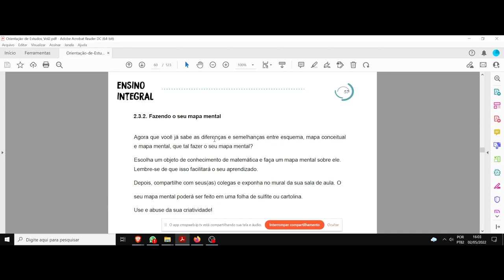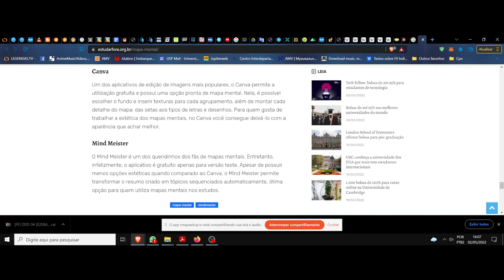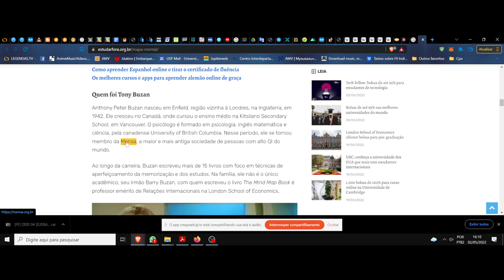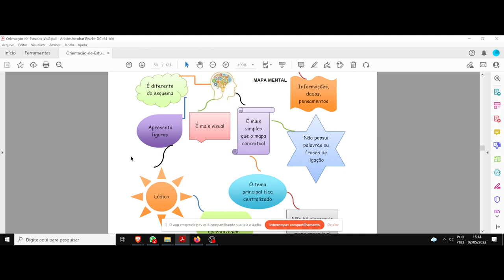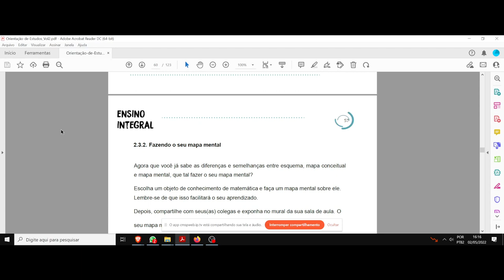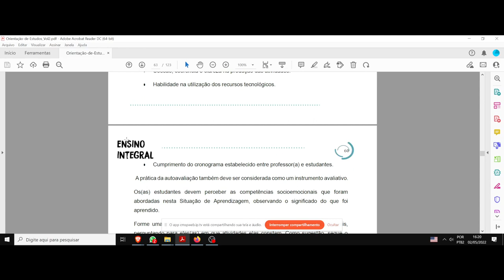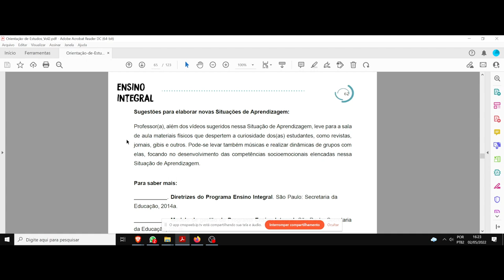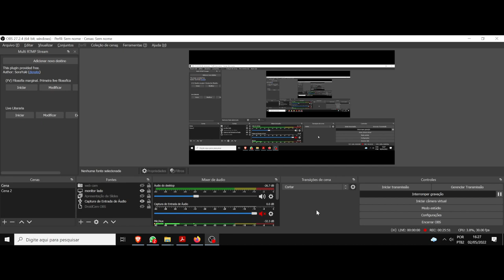(DC/22 01OdE) Aula 9 Orientação de Estudos (02/05). Mapa mental